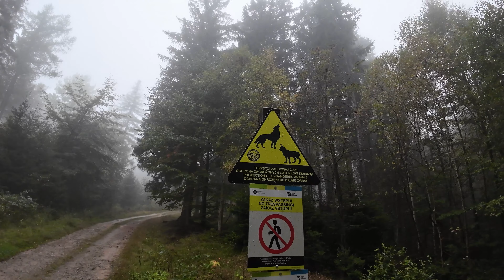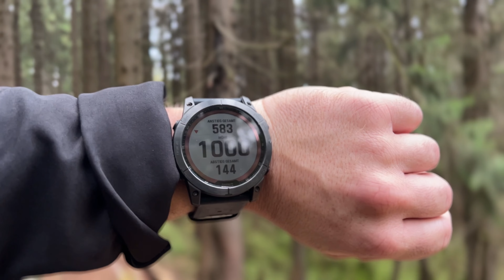In 48h über 40 km durchs Riesengebirge. Part 1 - Overnighter und Wandern bei 0°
Wir sind mal wieder im Riesengebirge unterwegs.
Diesmal geht es über 3 Tage und 2 Nächte bei Temperaturen kurz vor 0° vom Hohen Rad bis zur Schneekoppe?

Bei ca. 0°C wandern wir bis an unser Limit.